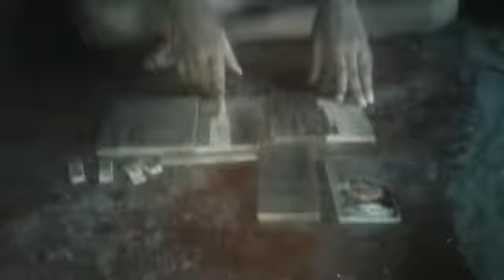How to make a wood cutter